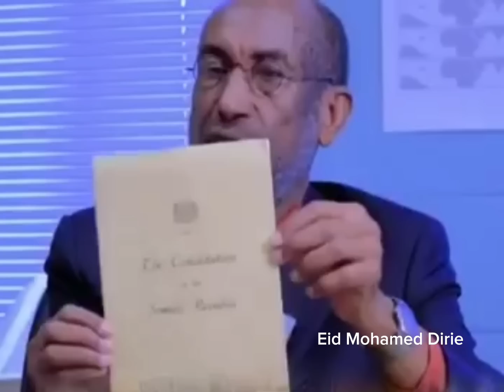''Shacabka Laascaanood waxaa laga galay Jariimo wayn, waana laga gardaran yahay”Pro. Cabdi Ismaacil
Prof Abdi Ismacil Samater: "Wixi Muuse bixi iyo dadka la caana maala kacabanayeen ayaa lagu samaynayaa reer laascaanood, hadii ay leeyihin waa go'nay kuma gasbi karaan reer laascaanood.